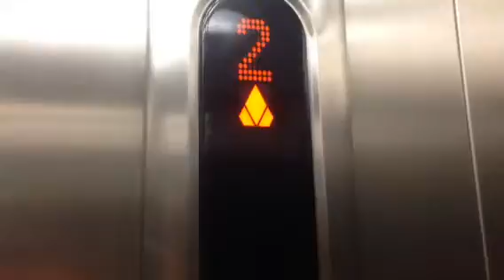Kone Ecodisc Elevator @ Cinema @ Capalaba Central Capalaba